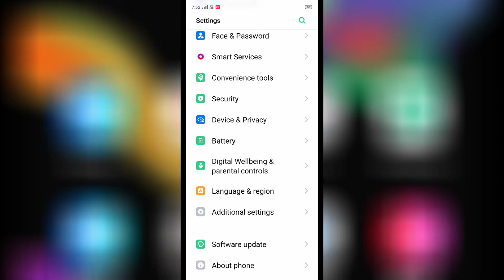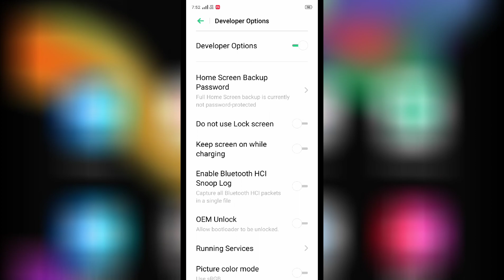Realme 5s , How to use and Enable Developer option features explain